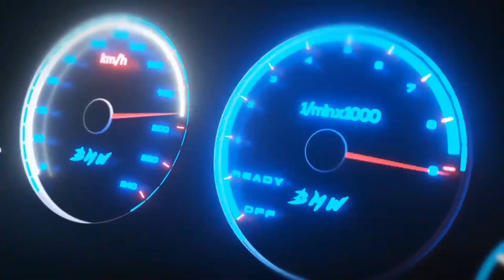REMOÇÃO DE FERRUGEM DA MANEIRA CORRETA - IGOR WTS E GRINGO RACING - TUNERCAST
TunerCast #013 - Igor WTS e Gringo Racing